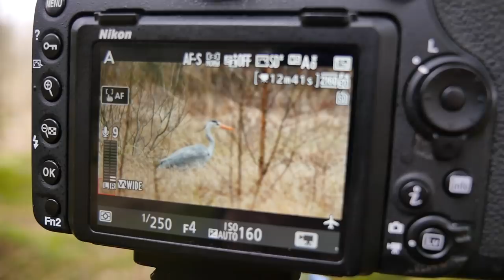WILDLIFE PHOTOGRAPHY can be frustrating - but also rewarding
Wildlife photography can be sometimes be really frustrating. But also extremely rewarding. I was going to photograph the dipper, but startet to rain a lot. Making me soaking wet. So I needed to give up. But the day after I was out to photograph the red squirrels again. But nature gave me a great surprise. The grey heron gave me a lot of great experience and great images. Hope you enjoy this video.

••• MUSIC •••
I am using Epidemic.

My name is Trond Westby. I am a amature wildlife photography from Norway. My passion is to show the beauty of nature. Specially birds and wildlife. This has been my passion for 8 years now.
I am also having workshops here at home, selling pictures and having lectures.